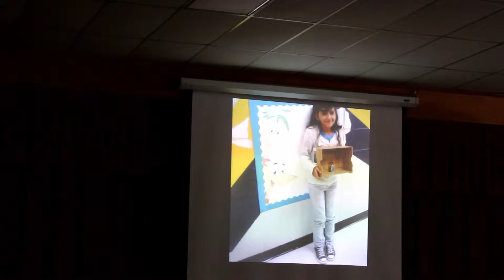Destiny Grad ceremony